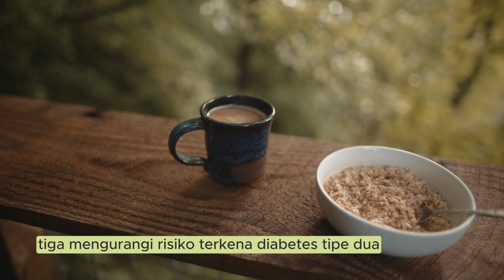Brewing Health: The Benefits of Drinking Coffee!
Pada video kali ini, kita akan membahas manfaat luar biasa dari mengkonsumsi kopi untuk kesehatan tubuh kita. Kopi bukan hanya minuman yang nikmat untuk dinikmati setiap pagi, tetapi juga memiliki sejumlah manfaat kesehatan yang menarik untuk diketahui.

Berbagai nutrisi dan senyawa bioaktif terkandung dalam kopi, termasuk antioksidan, kafein, dan vitamin B. Konsumsi kopi secara teratur dapat membantu meningkatkan energi, meningkatkan fungsi otak, dan bahkan membantu membakar lemak.

Kopi dapat membantu mengurangi risiko beberapa penyakit kronis seperti diabetes tipe 2, penyakit Parkinson, dan penyakit Alzheimer. Selain itu, kopi juga diketahui memiliki manfaat untuk kesehatan hati dan dapat memperpanjang umur.

Jika Sobat Kompeten ingin mengetahui lebih banyak tentang manfaat kesehatan yang luar biasa dari kopi, jangan lewatkan video ini.